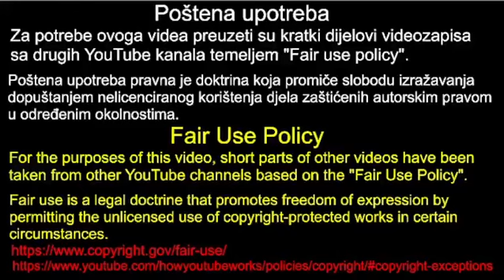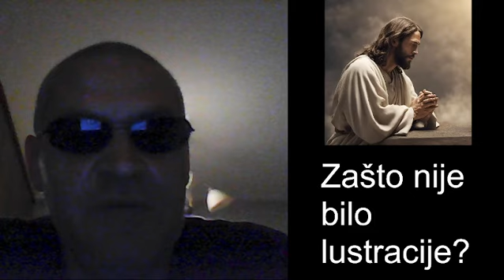Karolina Vidović Krišto: Tvrtku Pevec kasnije preuzimaju Pavao Vujnovac i Mario Radić, 23.11.2023.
U ovome videu možete čuti Karolinu Vidović Krišto koja je 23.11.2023. rekla da su tvrtku Pevec preuzeli Pavao Vujnovac i Mario Radić iz Domovinskog pokreta.

Poštena upotreba